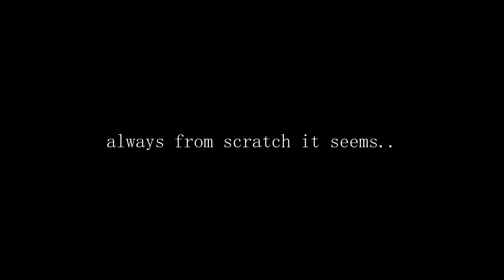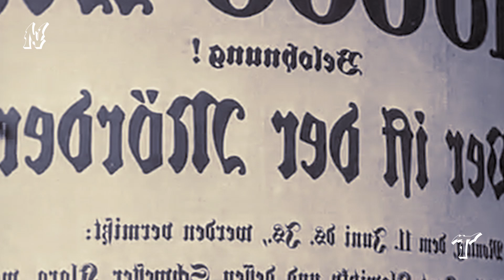Tuffy and You Ep #6: The Noah G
Noah G. "DJ Know-It-All". "No-Apologies". He has many names, but one face, and one true heart for playing the guitar. This man is an absolute legend. I remember when we first jammed in college. It was my first day in a new place and I passed by his dorm room. He was just playin guitar and he asked me to jam. And to this day, that's how we do.

In this episode, I was feelin a little under the weather but I had enough energy to squeak out a little melody. When we got to recording I remembered just how much I love producing. Noah's got the chops and I knew all I had to do was ask him to tweak some things and we would have something killer on our hands. Stick around to the end to hear his face melting solo!

TIMESTAMPS:
0:00-1:31 What's up bro?
1:31-2:33 Jamming
2:33-5:05 Guitar sequencing + production!
5:05-7:13 Recording guitar
7:13-9:26 "Das Freie Zimmer"
9:26-10:21 Noah G. Solos!